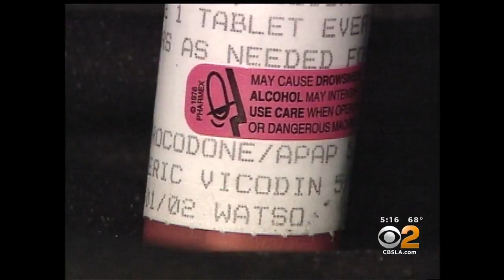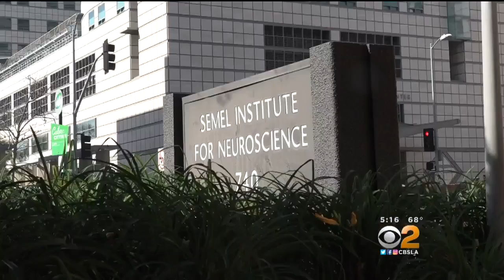Can Marijuana Replace Opioids To Treat Pain, Addiction? UCLA Researchers Want To Find Out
Dr. Timothy Fong of UCLA's Cannabis Research Initiative hopes research leads to pot being used to treat pain and weaning people off opioids.Jo Kwon reports.